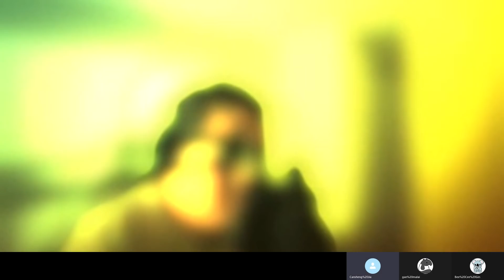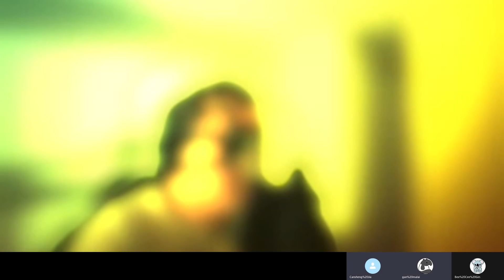20210414E 杜魯多又搞邊科？ 全民基本収入，位位每月派$2000？ | 正向分析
比獎金，送百萬當碎銀？杜魯多承諾每名加拿大人會有最基本開資，無論你是在職還是失業。到底搞邊科呢？